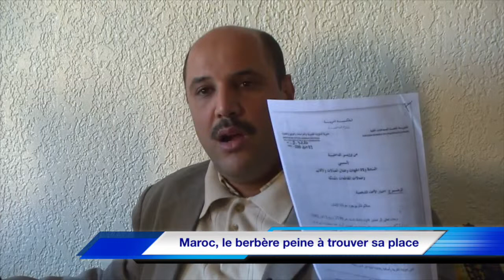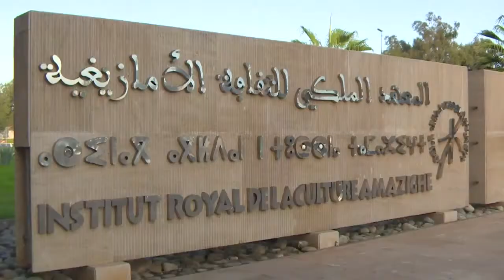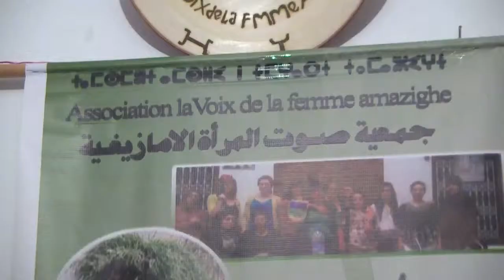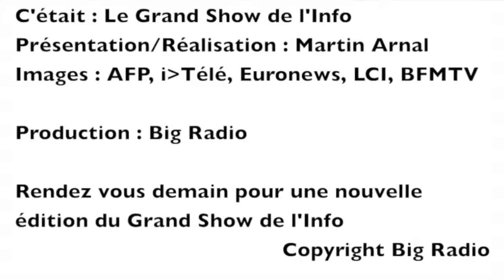Le Grand Show de l'Info du Lundi 02 Decembre 2013 - Maroc, le berbère peine à trouver sa place.mp4